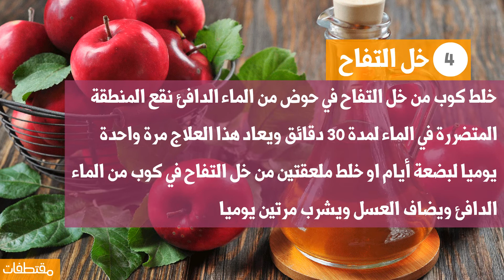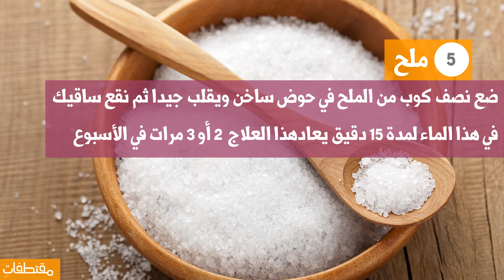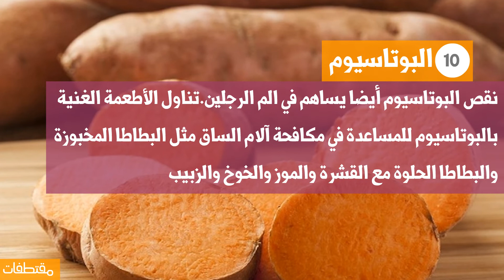طرق طبيعية لعلاج وجع الرجلين